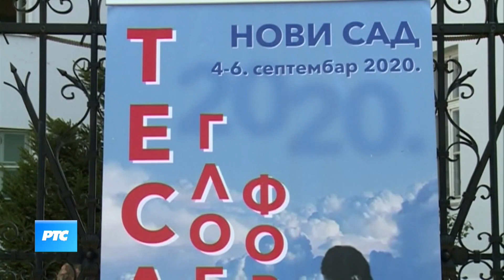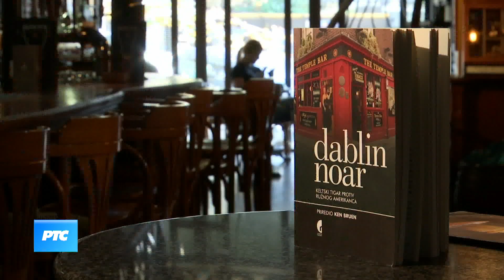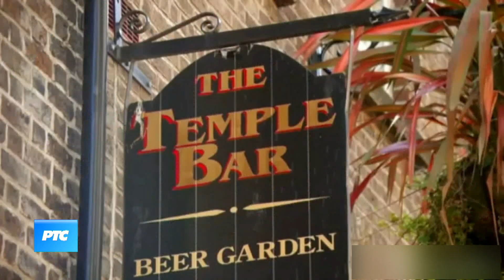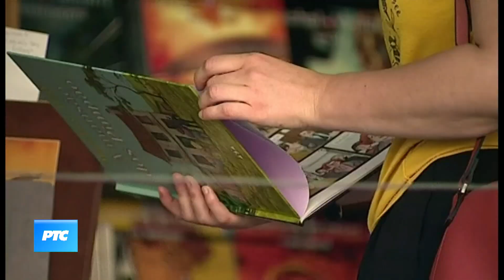Kulturni dnevnik (TV RTS 04.09.2020.)